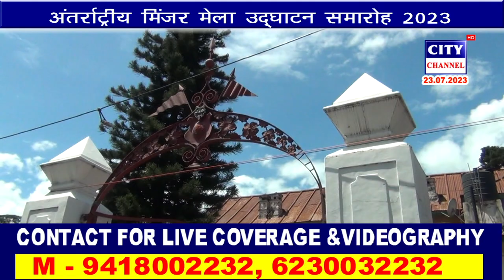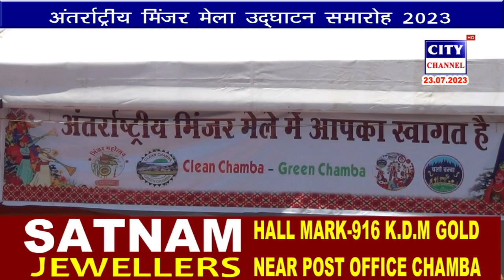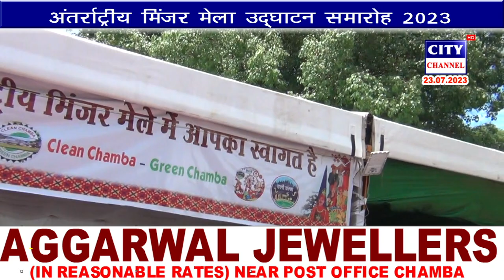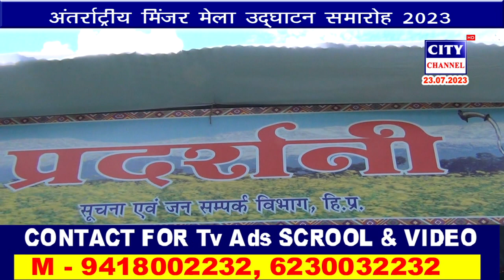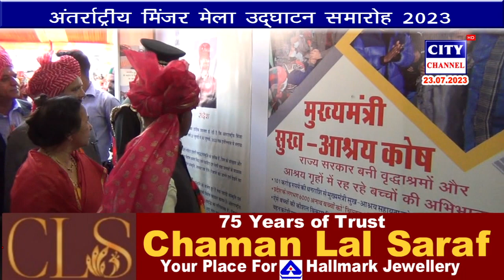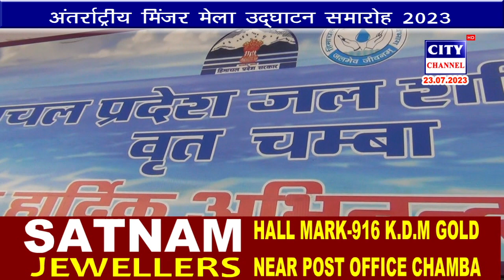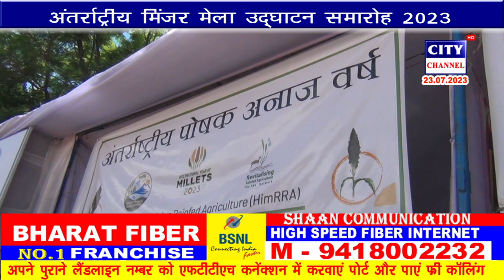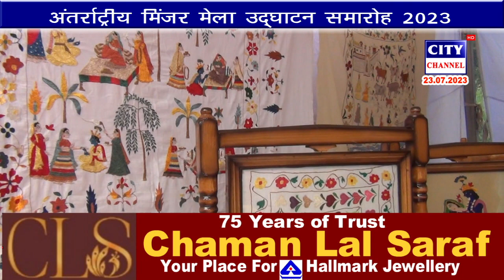अंतराष्ट्रीय मिंजर मेला उद्घाटन समारोह 23 07 2023